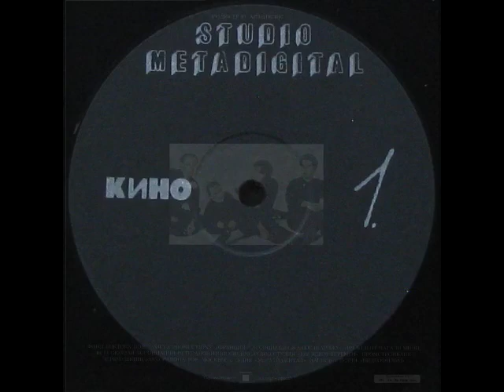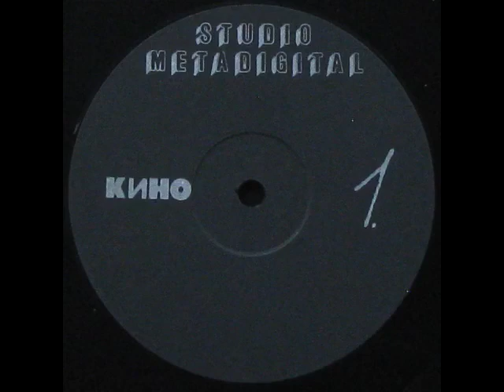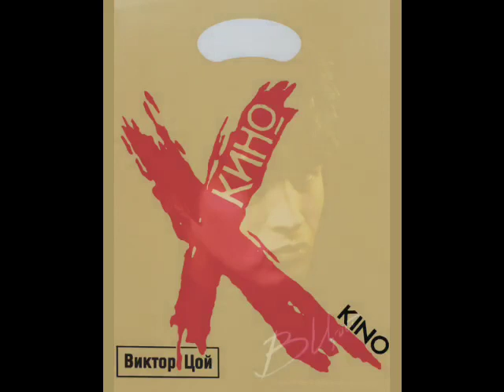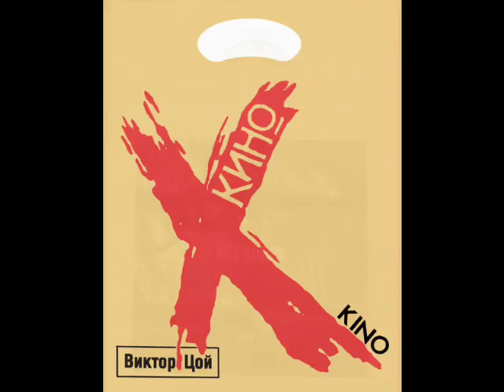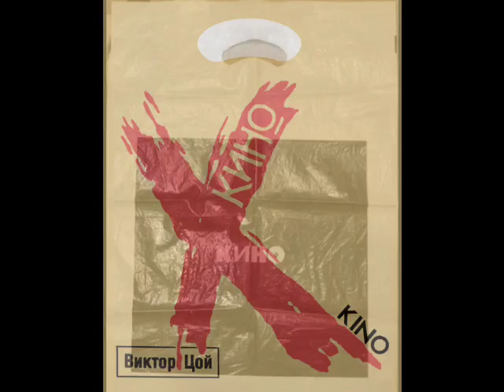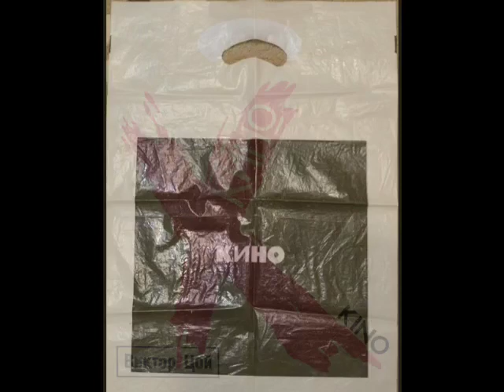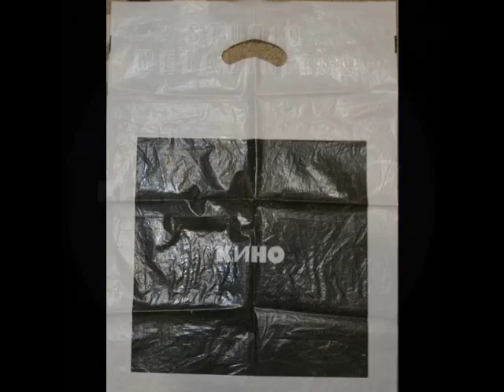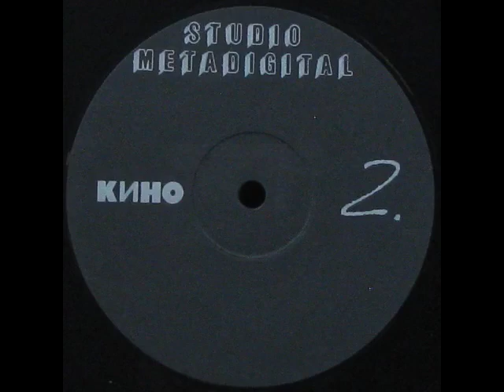К И Н О ("Черный альбом") Studio Metadigital / LP 1991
ПРОДЮСЕР Ю. АЙЗЕНШПИС

ФОНД ВИКТОРА ЦОЯ. "VOLYA PRODUCTIONS" (ФРАНЦИЯ). АССОЦИАЦИЯ ЖАНЮС (ПАРИЖ) - ПРЕЗИДЕНТ НАТАЛИ МИНЦ. ВСЕСОЮЗНАЯ АССОЦИАЦИЯ ВЕТЕРАНОВ И ИНВАЛИДОВ. АУДИО-СТУДИЯ "МЫ ЖДЁМ ПЕРЕМЕН". ПРОМСТРОЙБАНК ЧЕРЕМУШКИНСКОГО РАЙОНА ГОР. МОСКВЫ. СТУДИЯ "МЕТАДИДЖИТАЛ". ЗАПИСЬ СТУДИИ "ВИДЕОФИЛЬМ".

Оформление - "Квадрат - пресс"

Типография АЗГ
1991  Зак. 752.  Тираж 138000